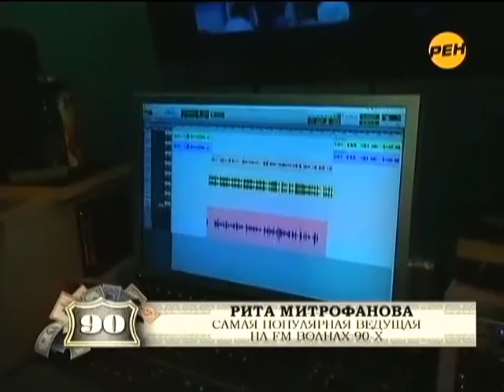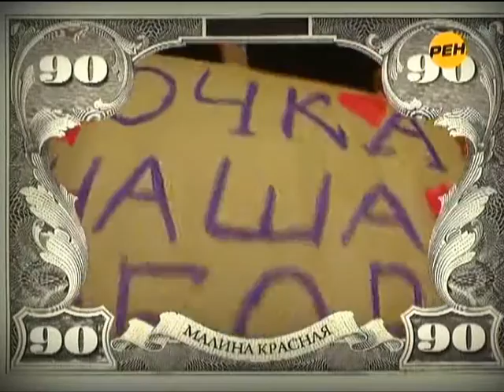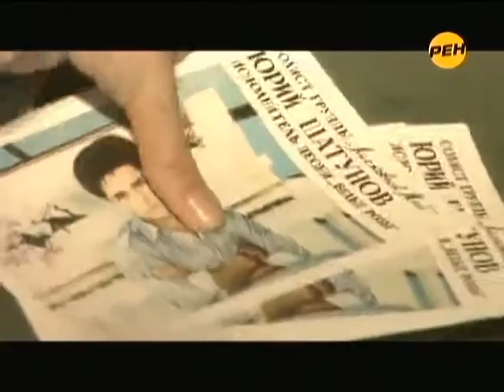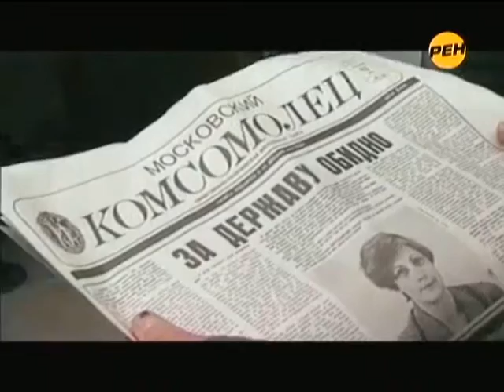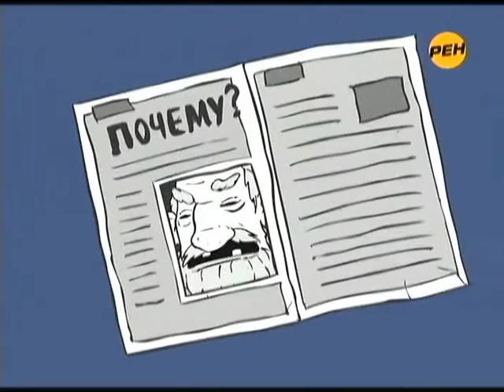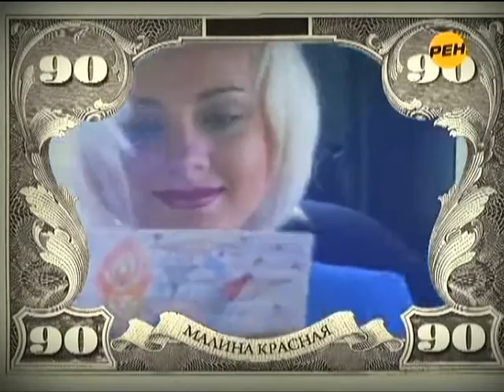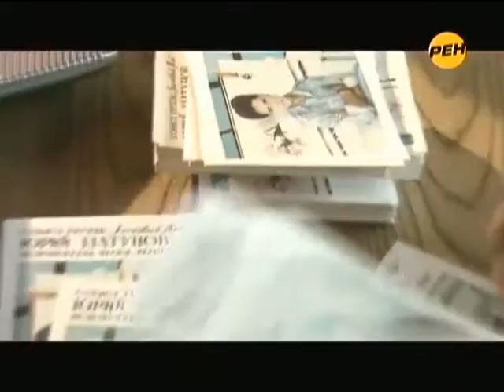Малина красная - Веселые ребята